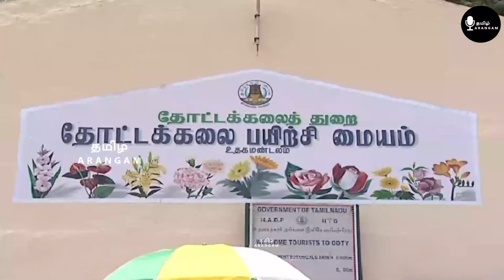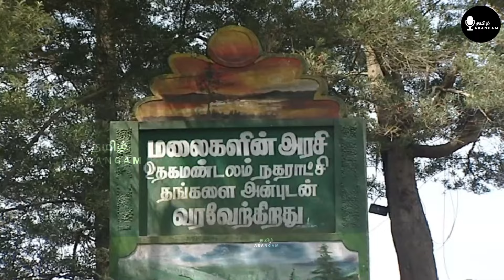பொண்ணுங்க மட்டும் தான் மிஸ்டு கால் பண்றங்களா?- தமிழ் அரங்கம்- ஊட்டி- பகுதி- 1-Episode - 42